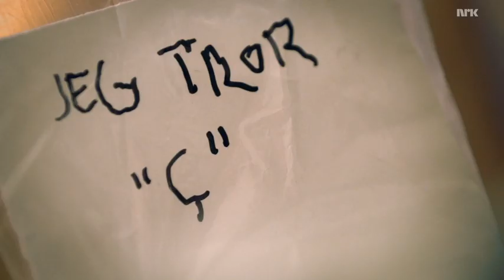KARL JOHAN-FOLKETS FILM- MORDET PÅ STOVNER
Karl Johan er et humortalkshow ledet nesten direkte fra Karl Johans gate av Erik Solbakken og Hasse Hope. Alt - eller i hvert fall noe - kan skje i dette nesten planlagte programmet, hvor mannen i gata blir til mannen på tv.

Følg med på NRK3 hver torsdag kl. 21.30!